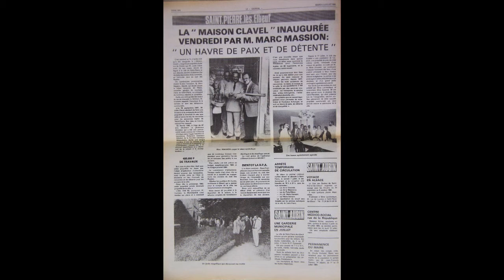La Maison Clavel de Saint-Pierre-lès-Elbeuf